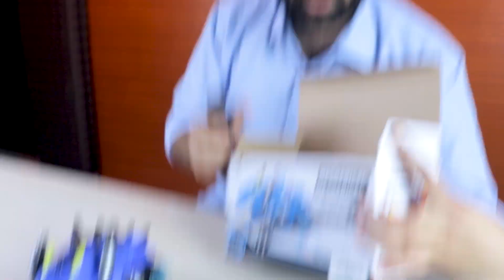Real Smoke Making Dragon Toy | Real Fire Breathing Action | Light and Music | Unboxing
Amazing unboxing of real smoke making dragon toy which breathes fire from its mouth with amazing neck and hand movement action sure to keep you entertained for hours.

Amazing Light and music action toy review, ancient dinosaur toy unboxing video will remind you of the Jurassic era, the back of the dinosaur toy is fixed with 3D led lights which creates a beautiful pattern of the ground

Price: 999/-